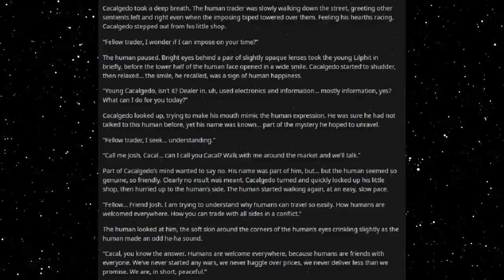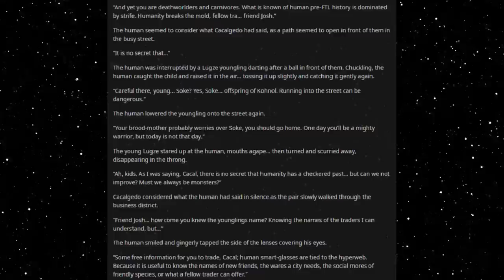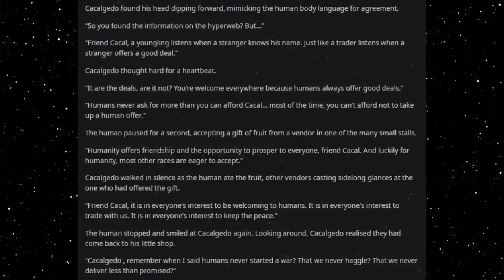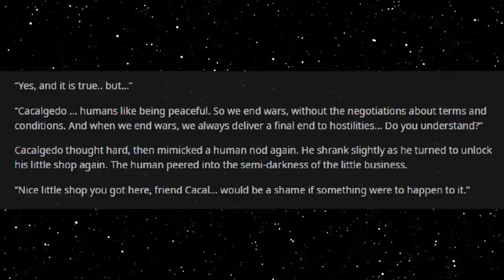Best HFY Reddit Stories: Humans Are Peaceful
Why?

An original story written, and granted permission to narrate by u/WegianWarrior

Current Patreons:
Roger Dial
J. Howard
Samuel king
Nathan Riek
Mezec
Nikolous Rice
Jeffery Needham
Dwavenminer
Daddy Jesus
Green Blaster07
Warutteri
Nick Hatley
John Etgar
Luis Medina
Adam Drawdy
James Erb
Evan Summers
pedro batista cepeda
Daniel Gartin
Jeromy Carmickle
Jeffrey hedlund
RUBEN
Tanner Ryan Jollet
Dan Chadwick
Dionysus
Jason Pearson
Wolflet
John J Riggan
Joel Nikula
Daq Britton
Erick Jaquez
Elitedrone
Weston Simmons
Mario Colon
Stephen Dower
Jonas GrundstrÃ¶m
Joey Bates
Brennan Robertson
michael lee
laurine manigat
Elim Tevir
Alexander Michael Fraser
Micky
Thee_ Number_Six
Raymond Demara
Christopher Heredia
Maze Zy
David Arva
Logan Herron
John Weaver
Malovich
Silvan Fricker
Mr. Karlsson
Manuel Garcia Soto
Jonathon Chasteler
KazuniTheAvali
Cloodden
genomephilanthropist
boone stover
Dustin Tijerina
Thobias Ã¥man
Nicholas Johnson
C Fern
TheBadassForunnerElite
oliver Pettersson
John Arians
eistee9683 .
SCP-49730
Jeff Kaiser
Alex Corl
Jess Hobart
Purple Magi
Matthew
william
Mr. NoNameA2601
Vengrov
Andre Tolmich
Dexxuleed
Ross Warden
Jason
Blighty
saber154
Cameron
Felipe Agudelo
juan ruvalcaba
Davin Smith
chaoticPopo
Possibly Here For Plot
Sapient_table
Vanopolis
Trey Hull
MÄ«onikoi
chzoe warford
Andrid9
daniel john gerhart
Mr.Monical
Kimball Boyd
but span
Shaun Jacobs
Enterprise
Tradainian
Quakes
Peter Crane
daniel mayo
Adrian IwaÅ„ski
Joshua brown
Dopamine Coma
Carl
Rusty Shackleford
Logan Jacobsen
Tech Priest Toaster
Thirteenth Angel
James Gregory
OyBoy413
Drakos
chaosdays
john
Yahsho Jinn
Chris Hogg
JordKriger
Nathaniel Krauss
Namel909
Devara Saira
Sturlaugur Arnar Kristinsson
Michael Morse
Nick Devor
Mitchell Taylor
PATRICK JAN JOSUA DAVIDSEN
Imp erishable
dioriteigneous
NightVision
Nathan west
matthew baker
Danger N00dle
DragenDragoon
Corbin Mcneill
nick davie
OTTO DBS Gaming
Danial Zujkowski
Dalmenuis
Tyler Bremer
eyes downfield
king vice
Barrage balloon
Roy Nicolaysen
Merlin Morgan
DebautcheryDecanter
julekule
Dragonking
Jonathan Torrez
Riokan
Juliano De Luca
Brice Abbott
Arin Storm
Logan Kuhlman
CLOROX D VIKING
Wln424
Viridity one
ShadaePrajschet
jordan simmons
Joey
iamblt
some wierd guy
Chandler Riley
Thomas Panis
John Meek
turnip hunter
Jarrett Campos
shadow sword001
joshua stone
Jim Flint
koollman
Dank Matter
Alex Farmer